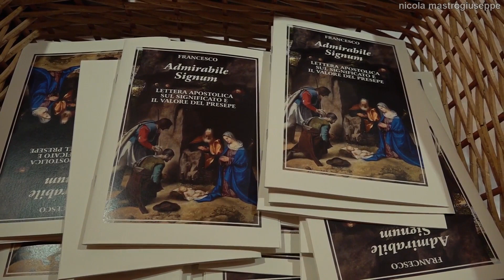800 anni dal primo Presepe di San Francesco con Padre Enzo Fortunato - 17 dicembre 2023 Bonefro (CB)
Domenica 17 dicembre 2023 Bonefro (CB). Ore 16:30 Chiesa Madre. 800 anni dal primo Presepe di San Francesco (Greccio) 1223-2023. Conversazione sul Natale: "UNA GIOIA MAI TROVATA" con Padre Enzo Fortunato. I ringraziamenti e il saluto del parroco don Luigi Mastrodomenico. Riprese e montaggio di Nicola Mastrogiuseppe.